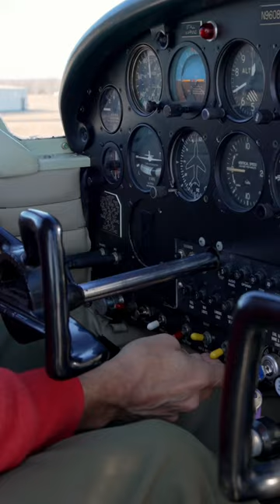What’s holding you back?